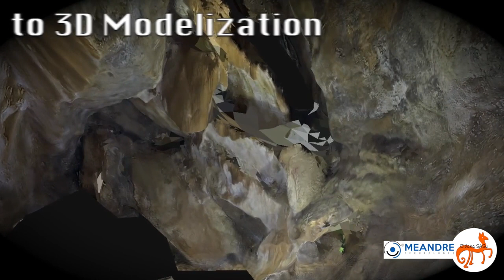Grotte de La Verna, petite salle capturée en 360° et modélisée en photogrammétrie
Solution d'Audioguides en Réalité Virtuelle
VR-Guide® Eléana SA 2019/11